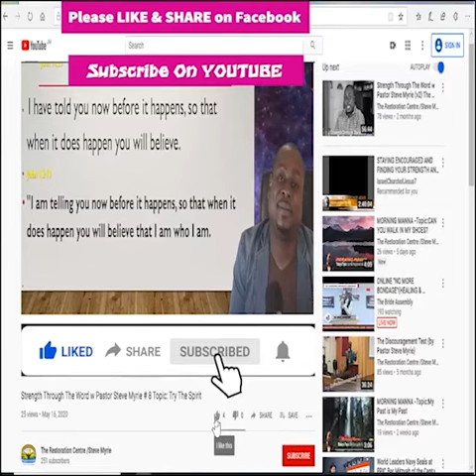Morning Morning Season 2 - Episode # 258 Topic : Take Control of Your Life